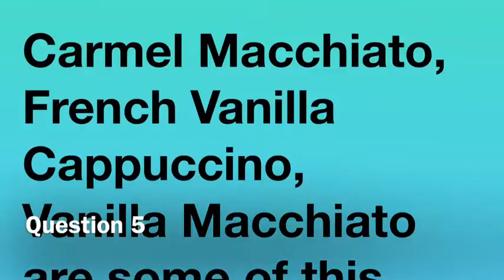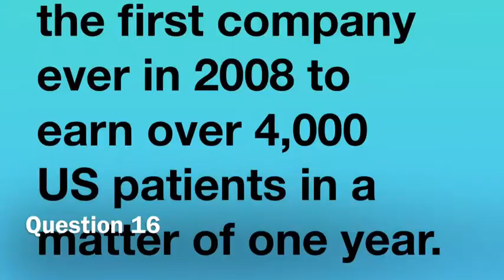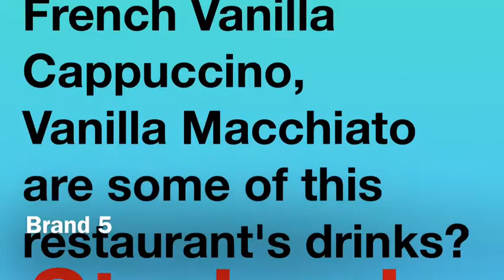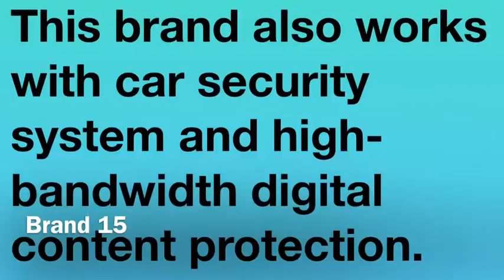Influential Brands Video